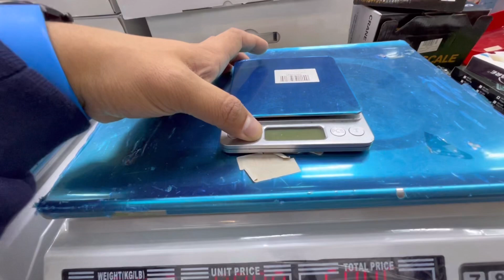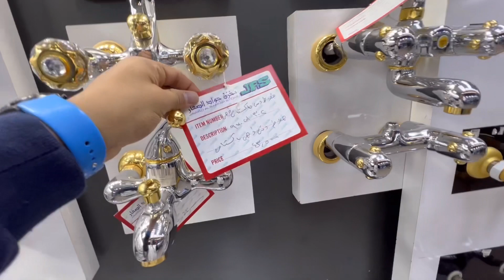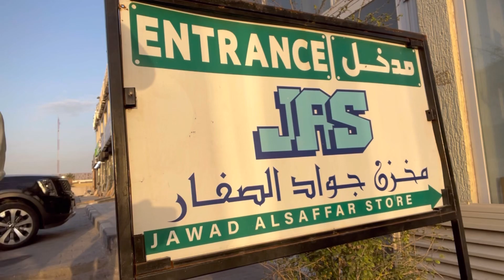Biggest problem in kuwait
Parking problems is the biggest problem faced by many people in kuwait